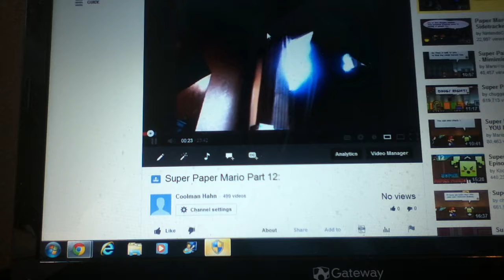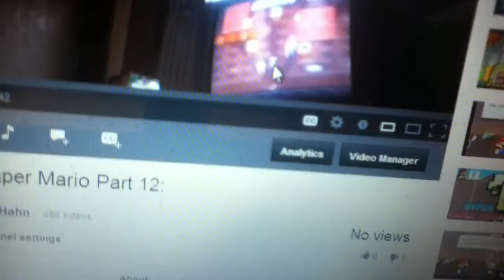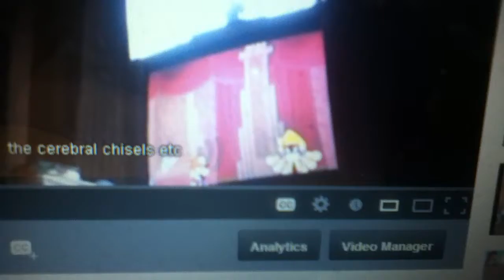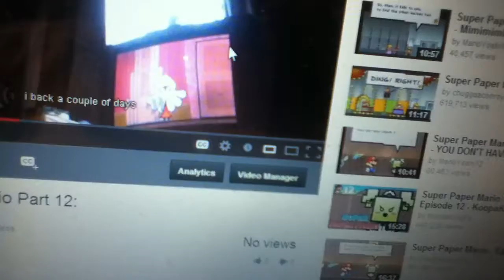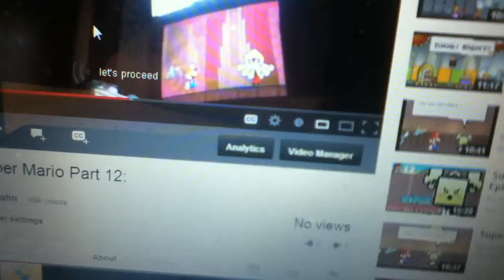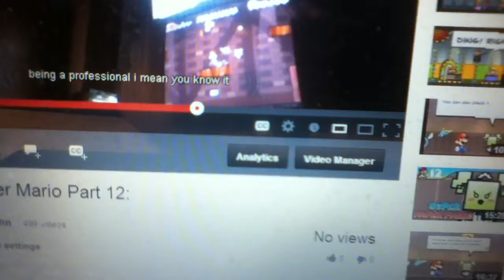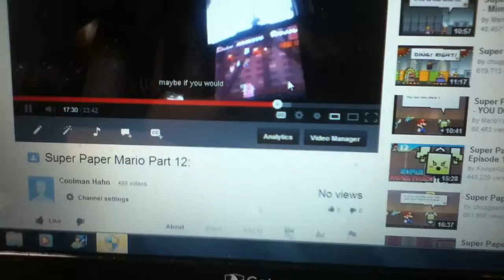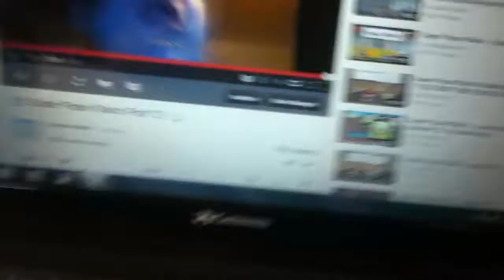Super Paper Mario Part 12 Commentary Of Commentary